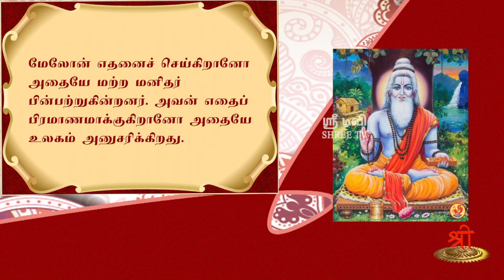கீதாம்ருதம் - கர்மயோகம் - 21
மேலோண் எதனைச் செய்கிறானோ அதையே மற்ற மனிதர் பின்பற்றுகின்றனர். அவன் எதைப் பிரமாணமாக்குகிறானோ அதையே உலகம் அனுசரிக்கிறது.